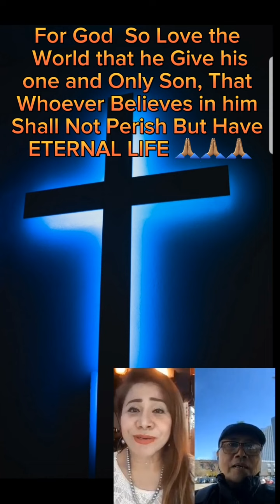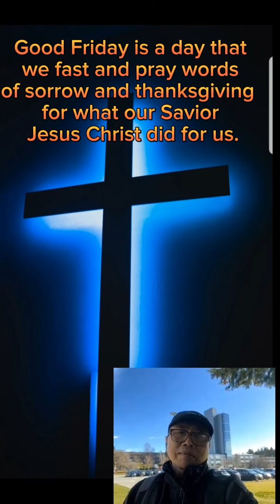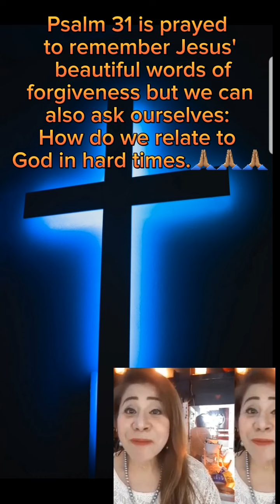Ang Tanging Alay Ko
Lent Sacrifices,Good Friday 🙏🏽🙏🏽🙏🏽
On this Cross,Uniting Heaven And Earth,
Was Hung The Price Of Our Salvation..